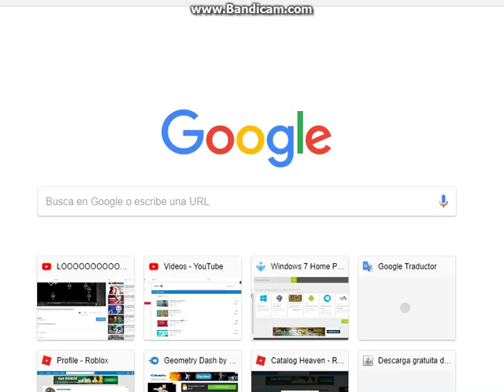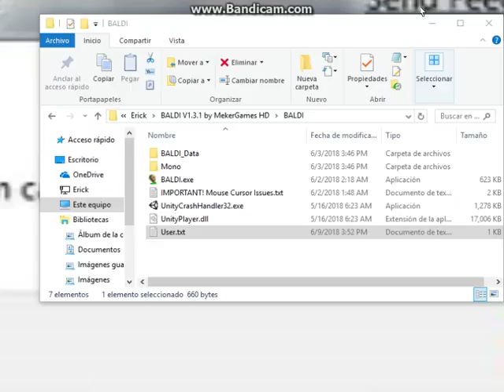Professor Baldi Tells Me In The Game Files: you are the one that disturbs you the most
Very disturbing